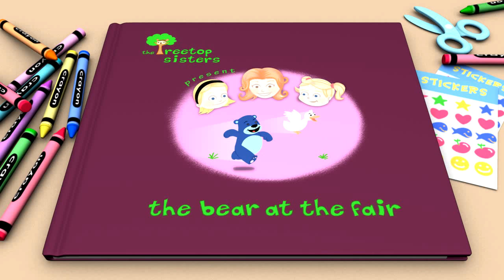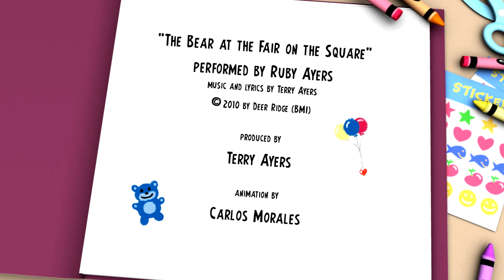TREETOP SISTERS® - The Bear at the Fair On the Square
Written and Produced by Terry Ayers for Addictive2Music
Art Direction & Animation by Carlos Morales